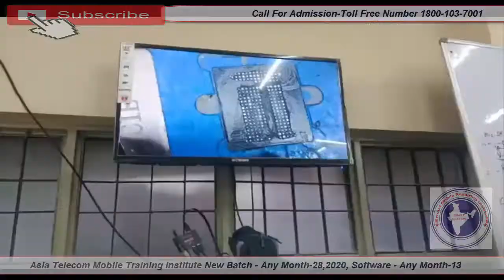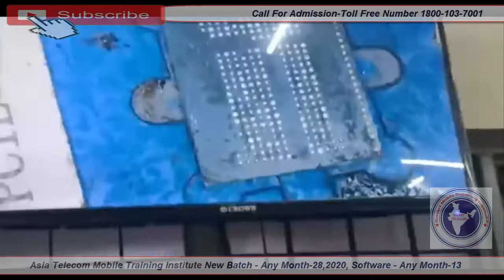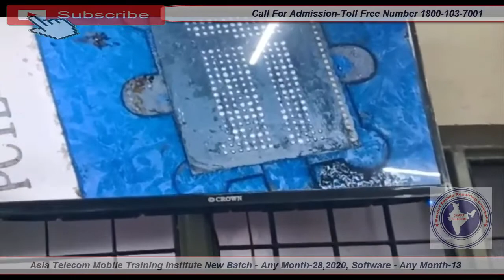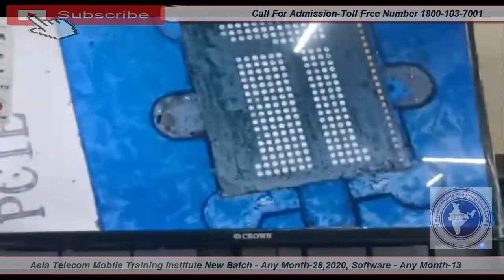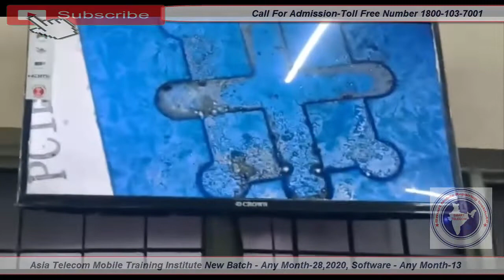Hard Black Pasted Ic Glue Remove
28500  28 FEB 2020 Batch Date Open

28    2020  - Hardware & Software ( One Month ) 28500/-

13  2019 - Software ( 10 day only Full Software ) 15000/-

15/  5 Oct     - EMMC 10 Day 8 hour no copy pen Class For Professional Only Fees - 20000/-